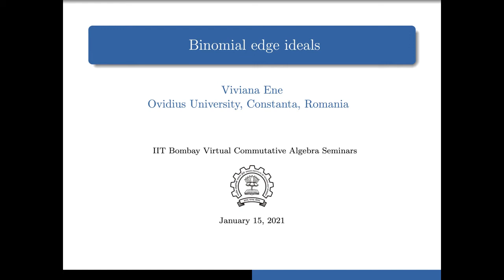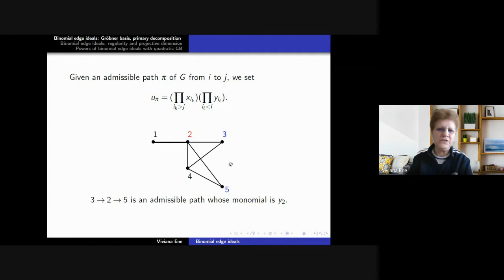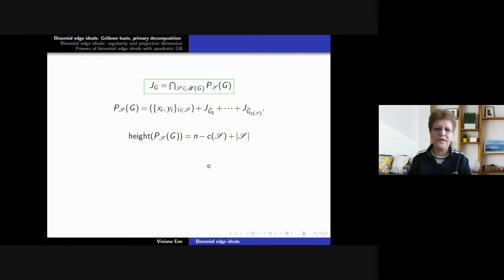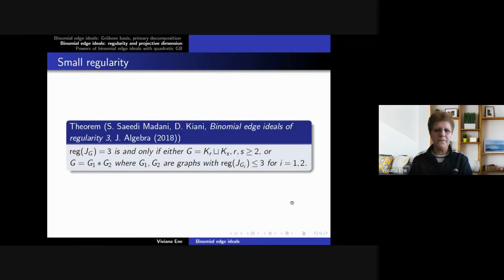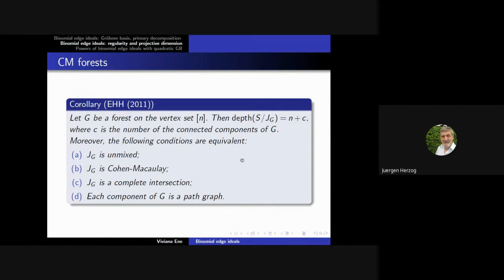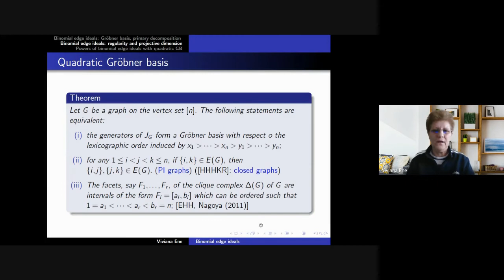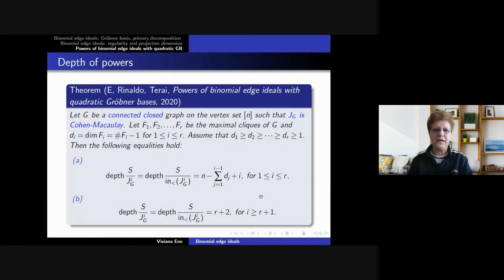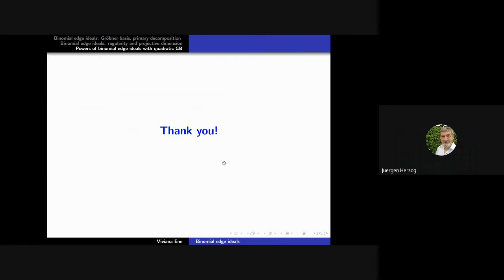VCAS: Binomial edge ideals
Title:  Binomial edge ideals
Speaker:  Viviana Ene
Date:  January 15, 2021